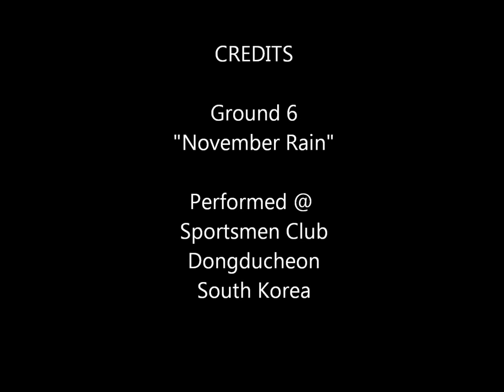November Rain (cover) - Ground 6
November Rain cover performed by Ground 6 live @ Sportsmen Club, South Korea
Captured with a GoPro Hero2 Outdoors Edition!